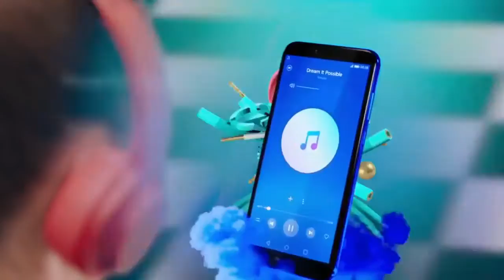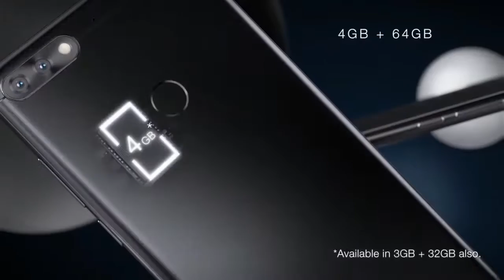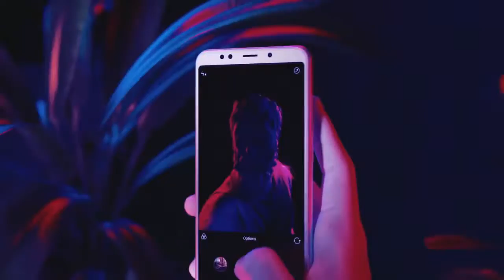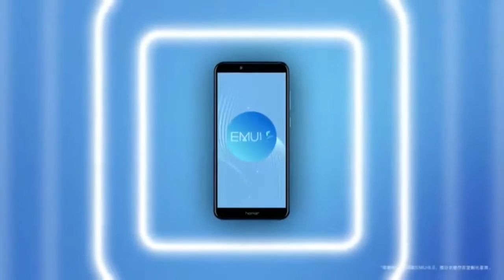Top 10 Best android Mobiles Under Rs 10,000 $150 in 2018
Please subscibe this channel

Cheap and best android mobiles below 5000 RS
1. 10. or d .
2. Panasonic p99
3. micromax canvas 5
4. Swipe Konnect neo 4g
5. Nokia 1
Bye huawei p20 pro in amazon ( 40 % offer)
Samsung Galaxy Note 9 -128 GP Internal Memory/ 6 GP RAM
Samsung Galaxy Note 9 - 512 GB Internal Memory/ 8 GP RAM
Samsung Galaxy S9 Plus - Buy from amazon India
Samsung Galaxy S9 Plus - Buy from amazon US

How to Make $ 5000 + Monthly
In Step by Step
Don’t Miss this opportunity
Course Value is $3000

Article to Video convertor with Robot voice (Like real voice)
If you're struggling to create videos, let this tool do the work for you...
This tool turns words into professional videos at lightning speed...
This tool turns any writer into a professional video creator...
Get professional videos at the touch of a button...
Create pro videos in 3 minutes even if you've got no video editing experience...
Your video creation headaches are over...